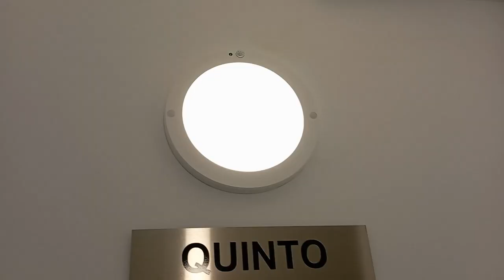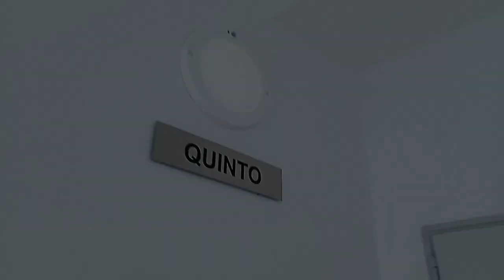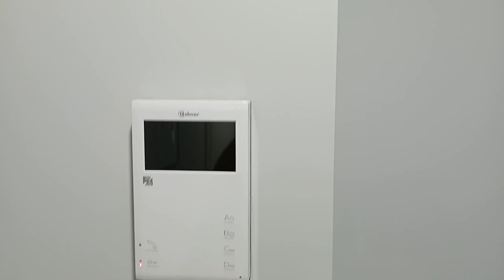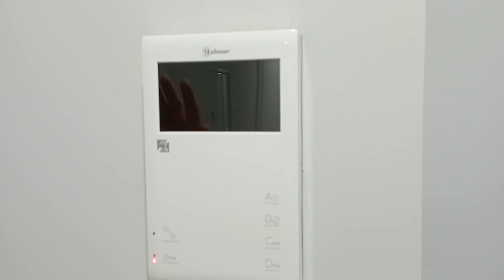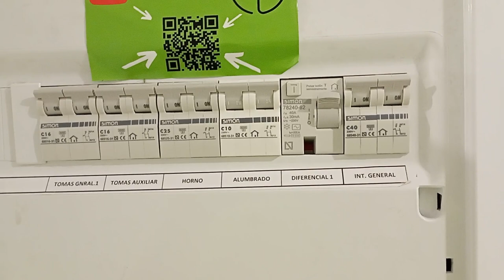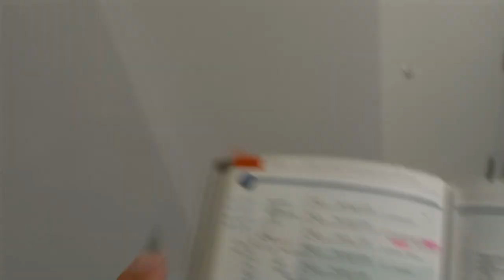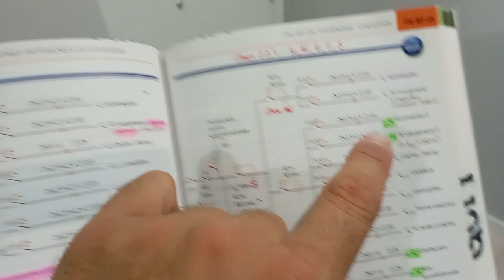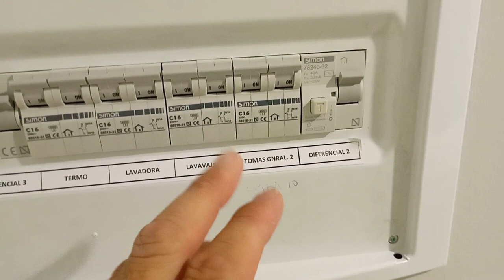Cómo es la INSTALACIÓN ELÉCTRICA de una vivienda NUEVA en España en 2022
👨🏼‍🔧 Mis herramientas habituales de electricista:
➤Tijeras de electricista
➤Juego de destornilladores aislados
➤Multímetro o tester
➤Pinza amperimétrica
➤Crimpadora de punteras automática

📚 Entre vídeo y vídeo de Electricidad FP debes fomarte leyendo:
➤ AUTOMATISMOS INDUSTRIALES
➤INSTALACIONES ELÉCTRICAS DE INTERIOR
➤INSTALACIONES ELÉCTRICAS BÁSICAS
➤EQUIPOS ELÉCTRICOS Y ELECTRÓNICOS
➤REGLAMENTO ELECTROTÉCNICO
➤CARNET DE ELECTRICISTA
➤INSTALACIONES ELÉCTRICAS DE BAJA TENSIÓN
➤Motores eléctricos
➤Máquinas eléctricas
➤Aprende a programar autómatas

🎬 Mi equipo de grabación:
📷 Xiaomi Redmi Note
💡 Anillo de Luz LED
🎤 Micrófono de solapa
🎤 Micrófono de solapa inalámbrico